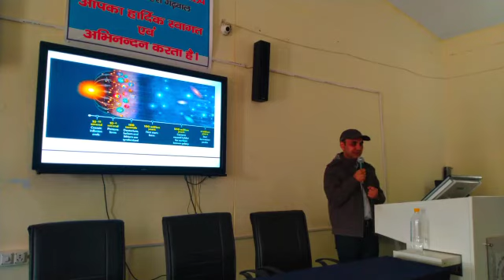Story of the universe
A popular science talk with title "Story of the Universe" I gave at Govt. P.G.  College New Tehri (Uttarakhand)